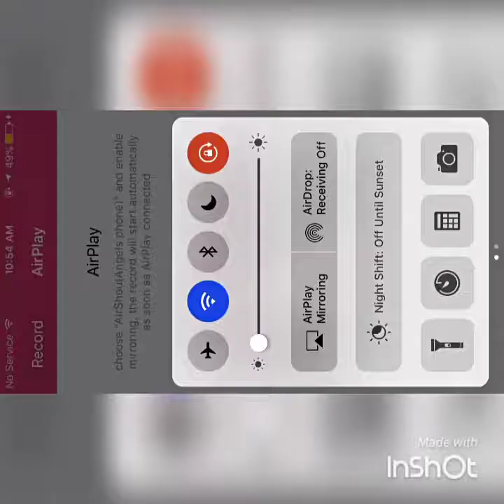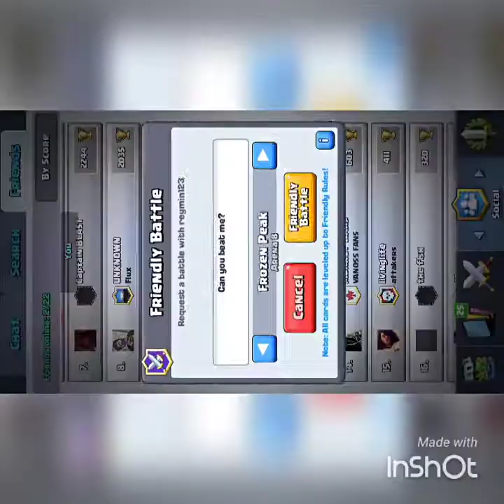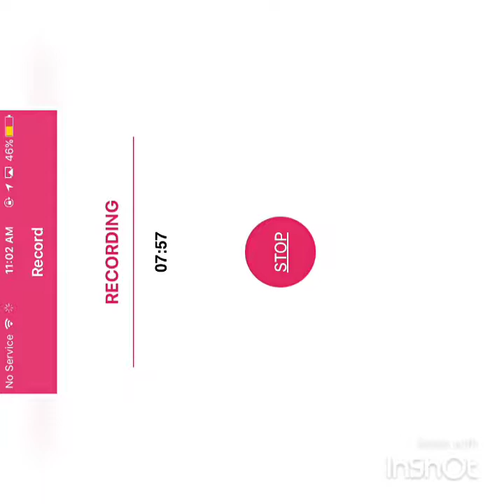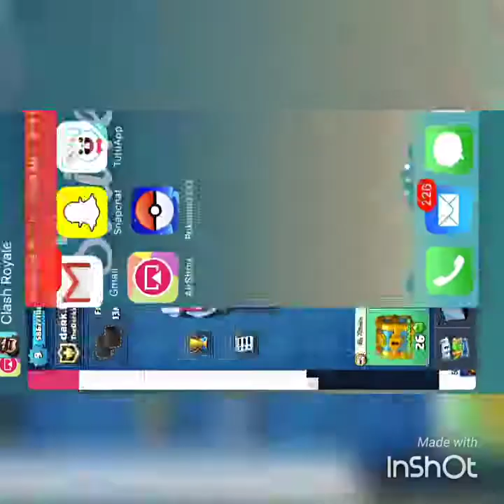AMAZING GAME OF CLASH ROYALE WITH FRIEND !!!!